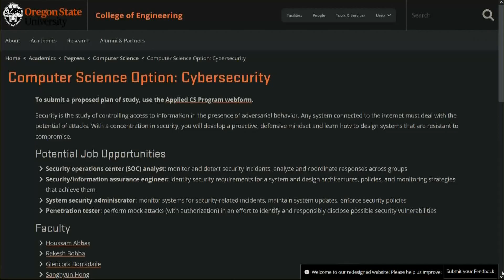OSU receives $4.8M federal grant for cybersecurity students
Oregon State University professors Rakesh Bobba and Dave Nevin say 29 students will benefit from the university getting $4.8 million from the National Science Foundation, through the Scholarship for Service program.